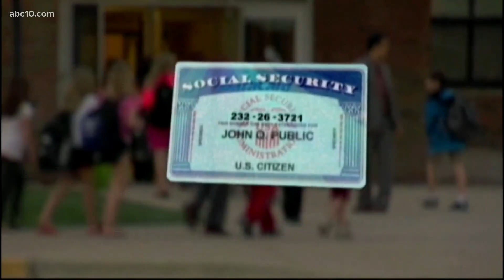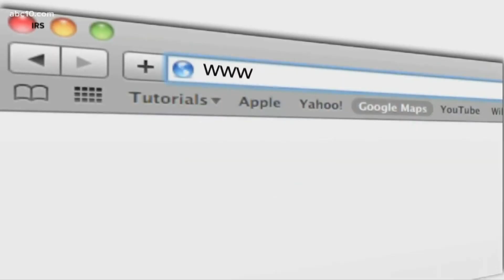2 Sacramento residents accused of stealing identities of over 50 people, sheriff's officials say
Placer County deputies say they found personal information of more than 50 people, including names, account numbers, credit card numbers addresses and passwords.